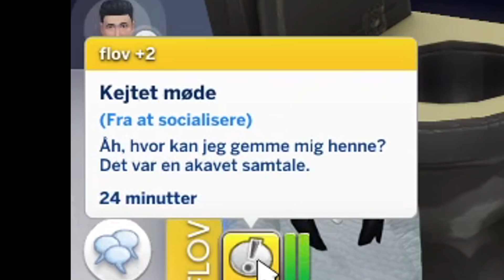Jeg er min kæreste utro i Sims 4!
Vi er tilbage i Sims 4, hvor vi prøver at finde en ny fyr.